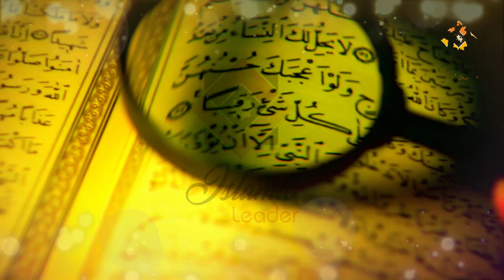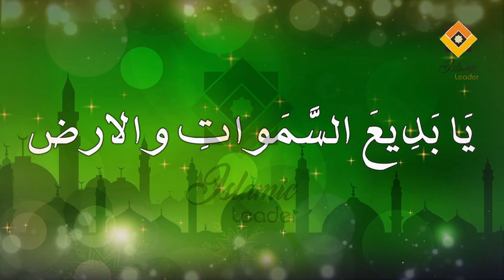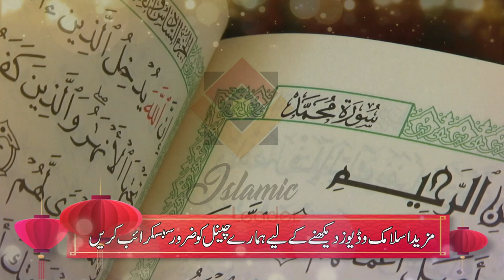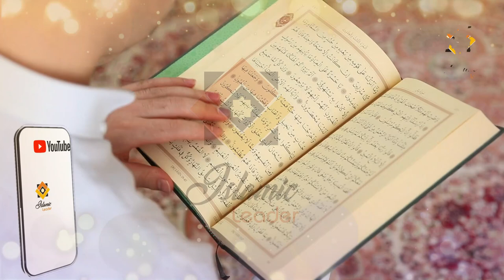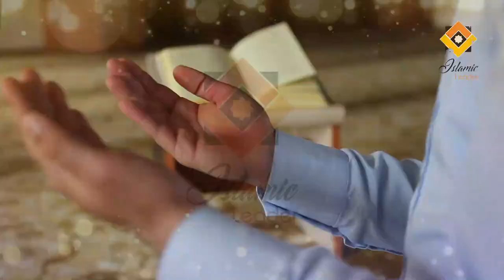Ya Badi Us Samawati Wal Ard | Iss Fiqaray Ko Asay Perho Bari Se Bari Hajat Foran Puri